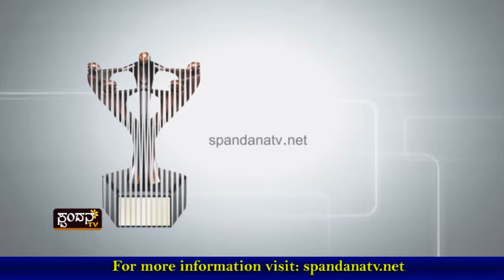Spandana Business Awards 2016 - 37 Awardees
The Awards were designed to recognise the best entrepreneurs and enterprises who have been contributing for the economy and social well-being. This Award is a token of appreciation for proven results of such hardwork and an encouragement to continue delivering excellent results in Dakshina Kannada and Udupi district.

37 Best Entrepreneurs and Enterprises were awarded by Honorable Ministers and eminent Dignitaries viz

Mr. P. Jayarama Bhat - MD & CEO, Karnataka Bank Ltd.
Mr. Nalin Kumar Kateel - MP, Loksabha
Mr. Ramadas Kamath U. - Senior Vice President, Infosys
Mr. Kishore Alva – Exec. Dir. & Jt. President, UPCL - ‎Adani Power Limited
Mr. K. Ullas Kamath – Jt. MD & CFO, Jyothi Laboratories
Mr. Mahabaleshwar M. S. - CGM, Karnataka Bank Ltd.
Mr. Jeevan Saldanha - President, KCCI
Mr. Srikrishna Rao Kodancha - President, UCCI
Mr. Bhushan Gulabrao Borase – SP, Dakshina Kannada

The awardees :
1.   Best Entrepreneur in Construction & Real Estate Sector : Mr. Dharmendra B. Mehta, CMD - Allegro Ventures India Pvt. Ltd
2.   Best Entrepreneur in Construction & Real Estate Sector : Mr. Jerry Vincent Dias, MD - Mandavi Builders & Developers
3.   Best Women Entrepreneur : Mrs. Sarita Santosh, Founder - Sunshine Travels
4.   Best Women Entrepreneur : Mrs. Vathika Pai, Proprietrix - Vathika International Travels
5.   Best Entrepreneur in Automobile Sector : Mr. Arjun Rao, Director - Arvind Motors
6.   Best Entrepreneur in Automobile Sector : Mr. Prasad Raj Kanchan, MD - Kanchan Hyundai
7.   Best Entrepreneur in Hospitality Sector : Mr. Jayaram Bannan, Chairman - Ocean Pearl
8.   Best Entrepreneur in Hospitality Sector : Mr. Noushad Bawa, Partner - Royal Darbar
9.   Best Entrepreneur in Retail Sector : Mr. Ramesh A. Bangera, Managing Partner - Udaya Group of Industries
10.   Best Entrepreneur in Retail Sector : Mr. Surya Prakash K., MD - Prakash Retail Pvt. Ltd. (Harsha)
11.   Best Social Entrepreneur : Mr. Yathish Baikampady, CEO - Panambur Beach Tourism Development Project
12.   Best Social Entrepreneur : Dr. Krishna Prasad K., Director - Prasad Netralaya
13.   Best Entrepreneur of the Year : Dr. V. Ravichandran, CEO - Dia Systems
14.   Best Entrepreneur of the Year : Mr. Manohar S. Shetty, MD - Sai Radha Group
15.   Best International Trade Award : Mr. Bola Raghavendra Kamath, Founder - Bola Raghavendra Kamath & Sons
16.   Best International Trade Award : Mr. Chirag Ramchandra, Partner - Chiramith Precision
17.   Best Large Business : Mr. Prakash Rao, Partner - Kalbavi Cashews
18.   Best Large Business : Mr. Sudheer Bhat, Director – Finance - Robosoft Technologies
19.   Best Small to Medium Size Business : Mr. Ananthesh V Prabhu , Partner - Aruna Industries
20.   Best Small to Medium Size Business : Mr. Isaac Vas, MD - Merger Beverages Pvt Ltd
21.   Best Manufacturing Excellence Award : Mr. Shankar Suvarna, Founder - Shankar Roofing Systems
22.   Best Manufacturing Excellence Award : Mr. G. Giridhar Prabhu, Proprietor - Achal Industries
23.   Best Entrepreneur in Jewellery Sector : Mr. Gujjadi Prabhakar Nayak, MD - Swarna Jewellers
24.   Best Entrepreneur in Jewellery Sector : Mr. M. Prashant Shet, Partner - S L Shet Jewellers
25.   Best Young Entrepreneur : Mr. Dikshith Rai , ‎Founder-CEO - CodeCraft Technologies Pvt. Ltd.
26.   Best Young Entrepreneur : Mr. Ashith Hegde, MD (Asia-Pacific Region) - Arkieva
27.   Best Entrepreneur in Healthcare & Education Sector : Rev. Fr Patrick Rodrigues, Director - Father Mullers Charitable Institutions
28.   Best Entrepreneur in Food & Food Processing Sector : Mr. Annappa Pai, Director - Ace Foods Pvt. Ltd.
29.   Best Innovative Business Award : Mr. Ignatius Orwin Noronha , MD - Leowin Solutions - MozziQuit
30.   Best New Business of the Year : Mr. Shivprasad Shetty Tallur, MD - Tallur's Group
31.   Best Green Business of the Year : Mr. Mukund Kamath, MD - Ideal Ice Creams
32.   Best Entrepreneur with Social Responsibility : Mr. Uday Kumar Shetty Inna, District President - Indian Human Rights Panel
33.   Special Contribution to Art & Culture : Mr. Bhaskar Kogga Kamath, Master Puppeteer
34.   Fastest Growing Business : Mr. Pradeep G. Pai, MD - Hangyo Ice Creams Pvt.Ltd.
35.   Lifetime Achievement Award : Mr. M R Prabhu, Partner - City Bakery
36.   International Trade Award for Capital Goods : Mr. G. Ramakrishna Achar, Chairman & MD - Sri. Kalikamba Fabricators (S.K.F.)
37.   Lifetime Achievement Award : Mr. A. G. Pai, Chief Executive Officer - JBF Industries Ltd.